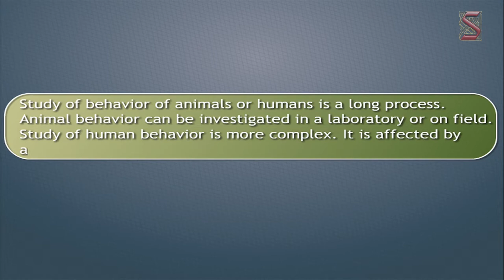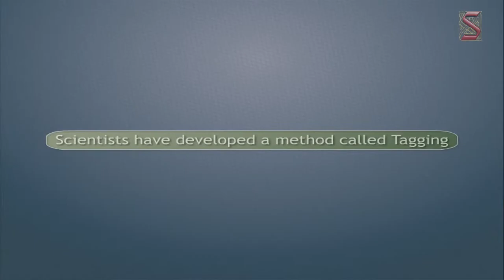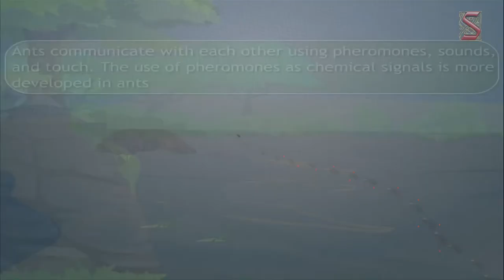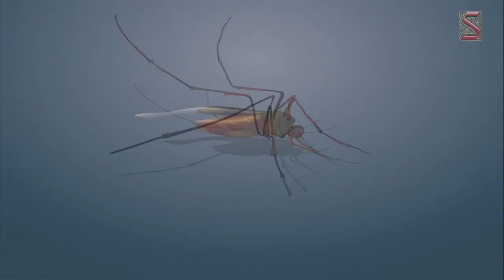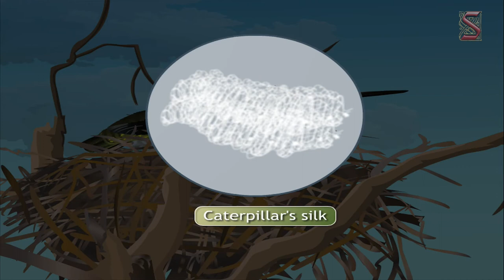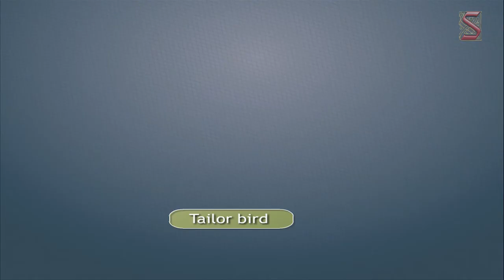Animal behavior || Investigating Behavior M4 || IX Class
Dive into the fascinating world of human behavior investigation as we dissect the intricate layers of human actions, reactions, and motivations. 🧠🔍 In this captivating video, we embark on a journey of discovery, exploring the methodologies and techniques used to investigate behavior across various contexts and scenarios. From psychological experiments to sociological analyses, we unravel the mysteries behind why we behave the way we do, shedding light on the underlying factors that influence our decisions and interactions. Join us as we delve into case studies, research findings, and real-life examples, providing valuable insights into the complexities of human behavior and the tools employed to decode its nuances. Whether you're a student of psychology, a curious observer of human nature, or simply intrigued by the science of behavior analysis, this video offers a compelling glimpse into the art and science of investigating behavior. Tune in now to expand your understanding and gain fresh perspectives on the rich tapestry of human behavior! 🌟🧑‍🔬🔬

Embark on a journey of discovery as we investigate behavior patterns and unravel the mysteries of human nature. Join us now for valuable insights and fresh perspectives! 🌐🔬